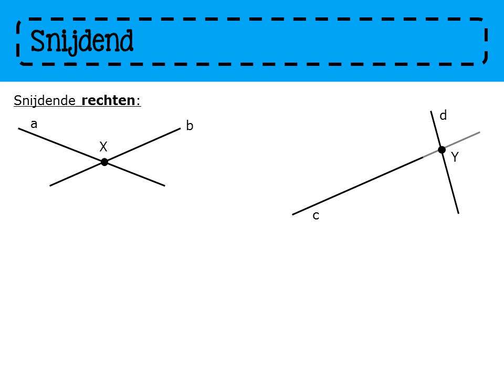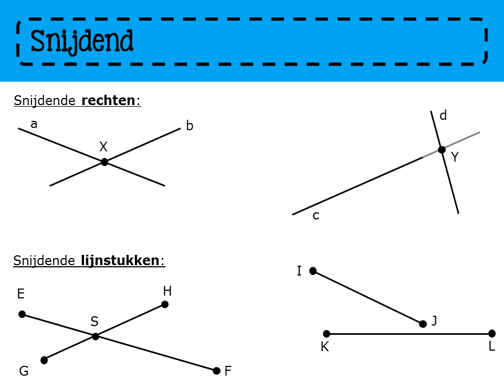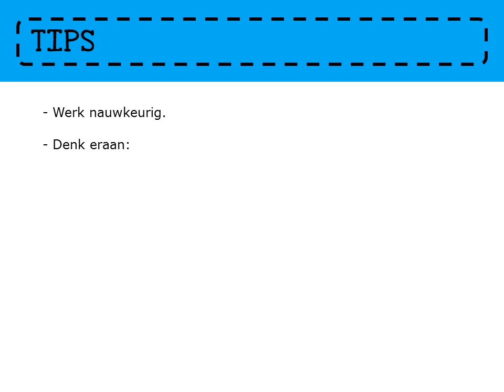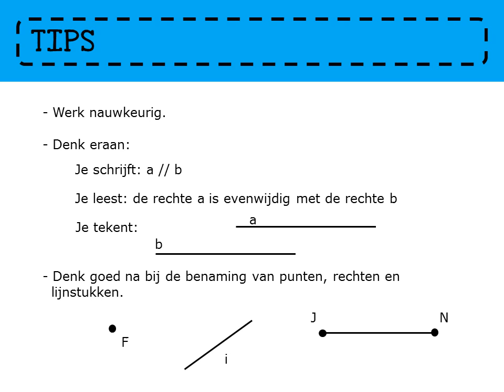Zo gezegd Zo gerekend 3 - Les 66 Snijdend en evenwijdig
In dit filmpje krijg je toelichting bij snijdende en evenvenwijdige rechten en lijnstukken. Ook bruikbaar in lessen 93, les 143 en les 169 b8.